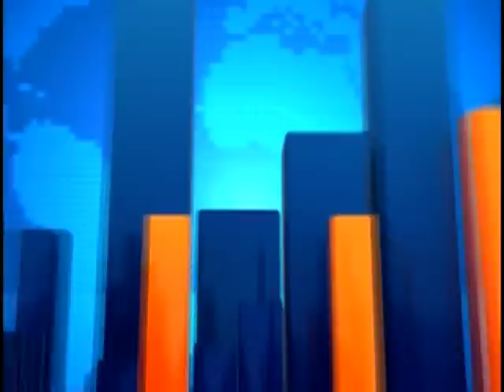Weija Dam Spillage - Joy News Today (22-10-18)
School children trapped and many homes inundated by flood